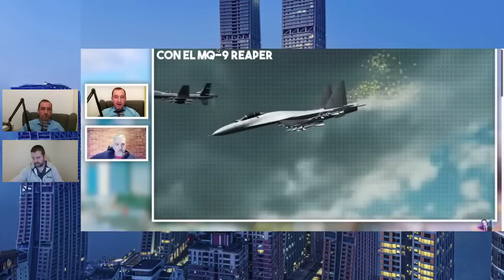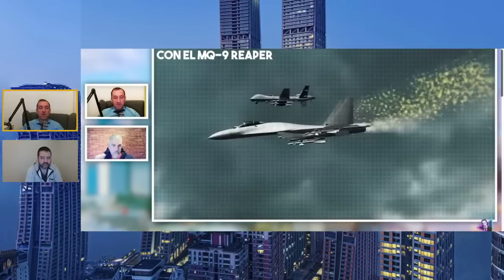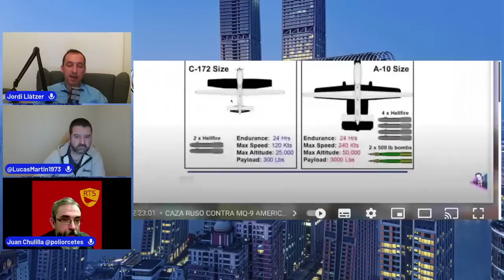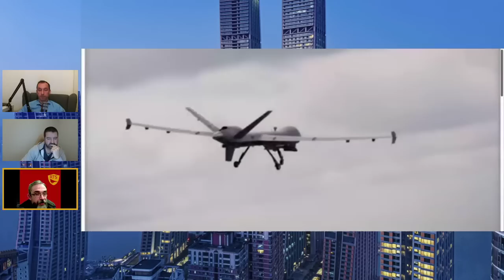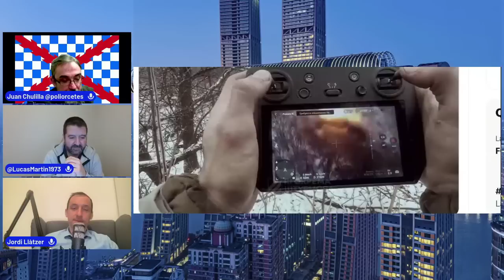PTMyA crossover con Espurna: Guerra en Ucrania cuarta semana marzo 2023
Crossover con Espurna y Lucas Martín. para el crecimiento de la comunidad.

Lucas Martín, analista Su último libro

Su libro anterior: